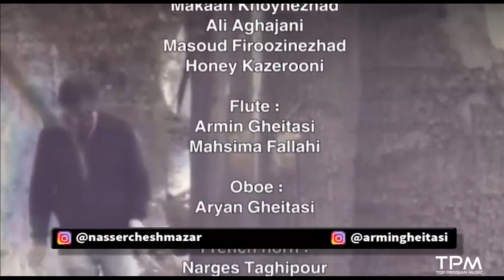Nasser Cheshm Azar Bezan Tar Performance - ارکستر ناصر چشم آذر اجرای آهنگ بزن تار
اجرای دیدنی آهنگ بزن تار از ارکستر ناصر چشم آذر

اجرای آهنگ بزن تار از ارکستر ناصر چشم آذر رو به صورت رسمی و قانونی از کانال ما ببینید و لذت ببرید

آرزوی ما : صلح وآرامش برای همه جانداران کره زمین است
Our wish for all the living beings on earth is to keep them in peace and quiet
“Strum on Taar”( بزن تار )
"نود درصدِ" سازهای فوق به وسیله گوشی موبایل ضبط شده است که در این امر مهم، به نکات قابلِ توجهی در زمینه ضبطِ صدا - میکس و مسترینگ دست پیدا کردیم که خالی از لطف نیست حتما با هدفون و یا سیستم صوتی دیگری به غیرازموبایل گوش جان بسپارید.

برای دیدن اجراهای کنسرت عاشقانه های ناصر چشم آذر حتما به لینک زیر برین:

شناسنامه اجرای آهنگ بزن تار از ارکستر بزرگ ناصر چشم آذر:

Lyricist: Mansour Tehrani
Composer: Sadegh Nojouki
Original orchestration: (1976) nasser Cheshmazar
New orchestration: (2020) Armin Gheitasi
Keyboard soloist: Soheil Charchi
Mix & Mastering: Arash Pakzad

متن آهنگ بزن تار از هایده با اجرای ارکستر ناصر چشم آذر:

بزن تار که امشب
باز دلم  از دنیا گرفته
بزن تار و بزن تار
بزن تا بخونم
با تو آواز بی خریدار
برای کوچه غمگینم
برای خونه غمگینم
برای تو برای من
برای هر کی مثل ما
داره می خونه غمگینم
بزن تار ای همیشه با من و از من قدیمی تر
واسه اون که توی کار عاشقی می مونه غمگینم

بزن تا بخونم
به راه عاشقی مردن به خنجر دل سپر کردن
واسه هر کی که آسون نیست
برای جاودان بودن
واسه عاشق دیگه راهی
به جز دل کندن از جون نیست

بزن تا بخونم همین رو می تونم
برای کوچه غمگینم
برای خونه غمگینم
برای هر کی مثل ما داره می خونه غمگینم

برنامه های تلوزیونی رو زنده ببینید و حاشیه هنرمندان رو دنبال کنید 👇🏻📺🎙🎤

پخش زنده مسابقات لیگ برتر فوتبال، بسکتبال و ... ⚽️🏀🏐خلاصه بازی ها، آنالیز عملکرد تیم ها و ...👇🏻